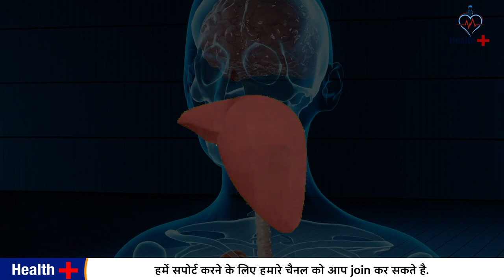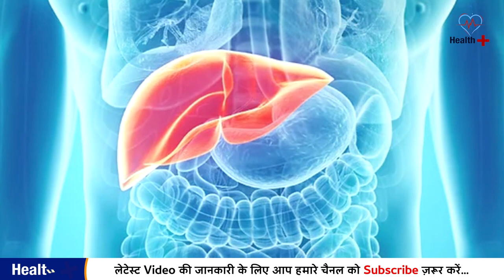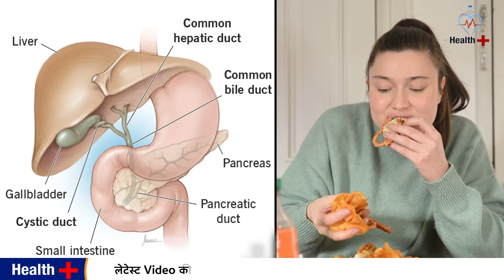लिवर खराब होने के शुरुआती लक्षण | liver damage primary symptoms | fatty liver | Health Plus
लिवर खराब होने के शुरुआती लक्षण | liver damage primary symptoms

liver disease
fatty liver
liver disease signs and symptoms
liver
symptoms of fatty liver disease
liver failure symptoms
liver cirrhosis symptoms
liver cirrhosis
signs and symptoms of liver disease
liver function
liver problems symptoms
liver damage
liver disease treatment
symptoms
liver symptoms
liver disease
fatty liver
liver
liver failure symptoms
liver cirrhosis symptoms
liver cirrhosis
liver function
liver problems symptoms
liver damage
liver disease treatment,symptoms
liver symptoms